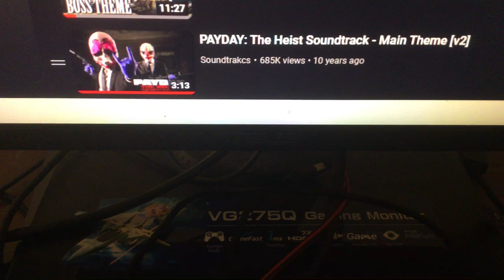Martincitopants my summer car ending music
This is the music Martin used for his my summer car videos, specifically the theme that plays in the second video when he looks under the bridge and sees the “floating” dude (trying not to get demonetized because I don't know the limits of youtube’s restrictions on that type of speech)